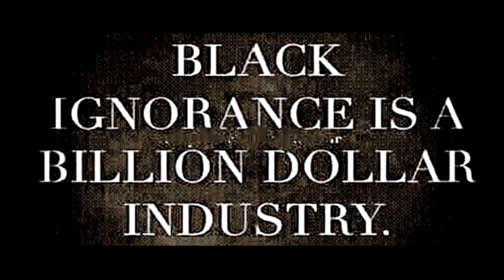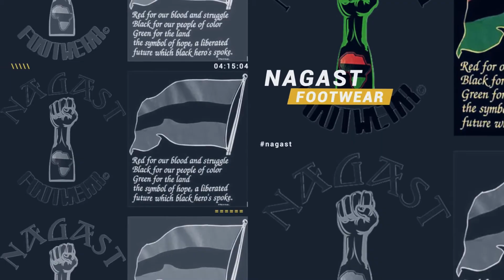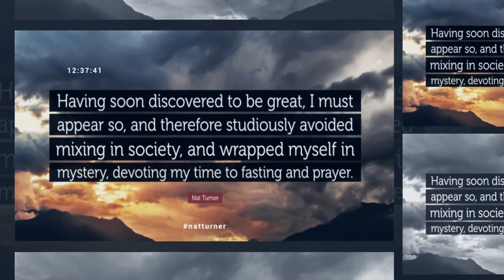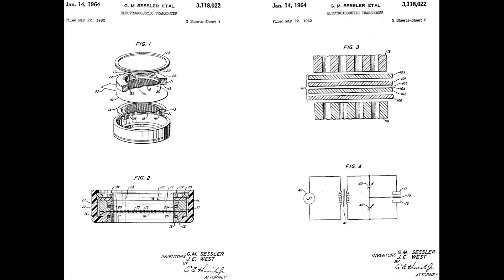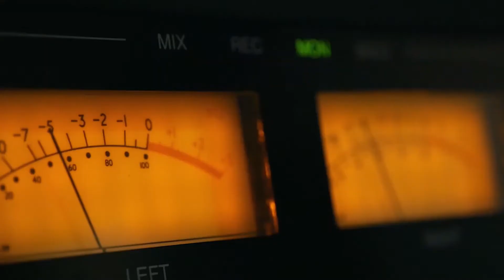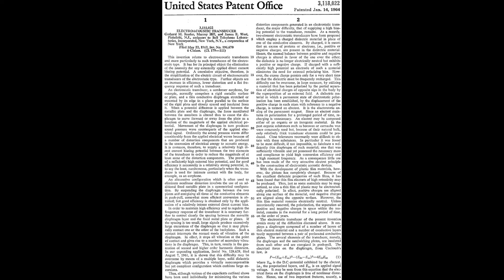Black History Monday - James Edward Maceo West (S3:E12)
There are so many things going on all around us that impact the way we interact with one another.  Internet trolls are a common part of life on the web.  I refuse to engage or get caught up in the back & forth.  I research and release these videos for those of you who appreciate the knowledge I bring.  I strive to bring you relevant content and will continue on that path.